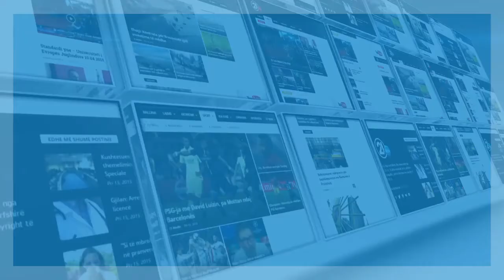Nuk do të jemi pjesë e asnjë komisioni për demarkacionin 22 01 2017